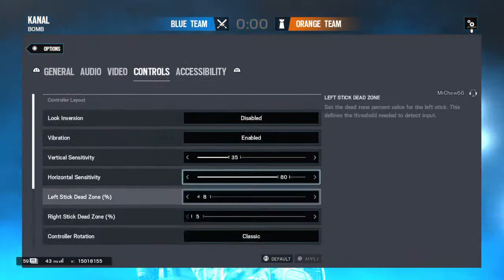Road too Diamond/R6S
Sup guys this is commander clack just started my channel hope you like my